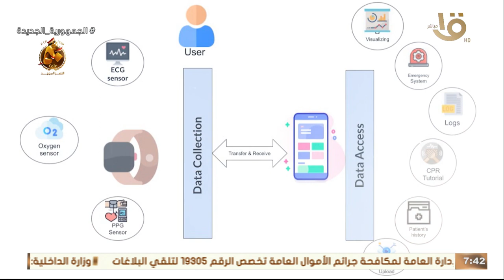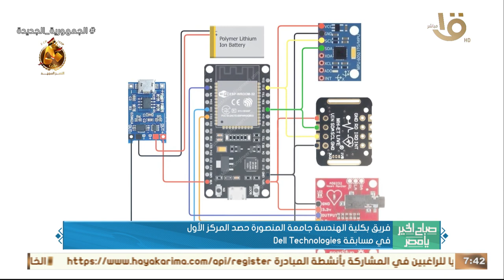صباح الخير يا مصر | فريق بكلية الهندسة جامعة المنصورة حصد المركز الأول في مسابقة Dell Technologies